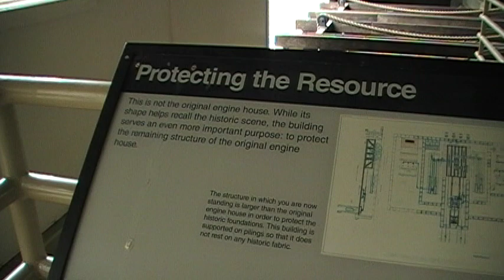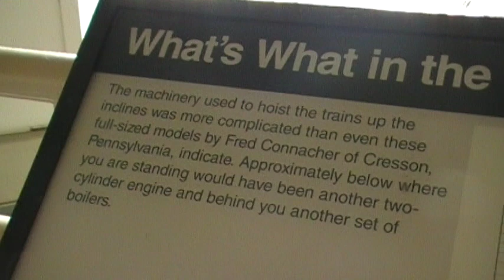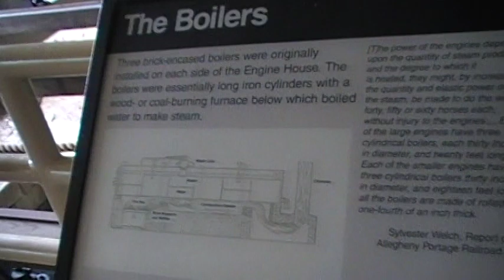The Allegheny Portage Railway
Enjoy this amazing piece of history!